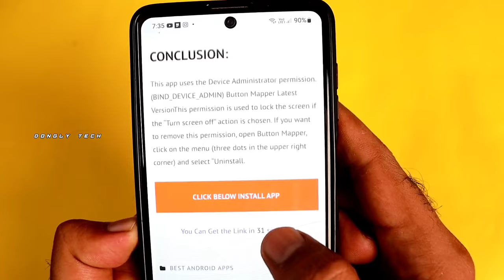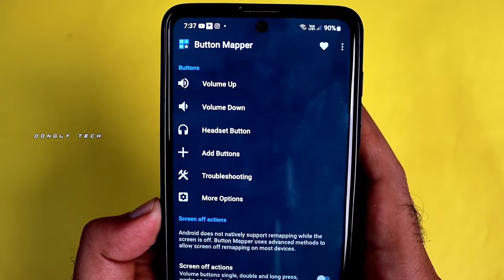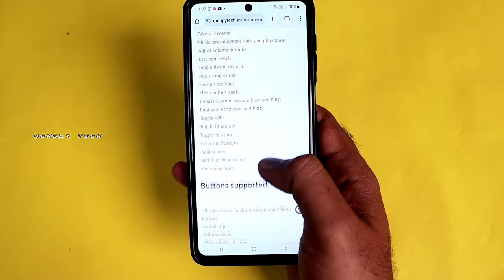யாருக்கும் தெரியாத Volume Button Secret Tricks In Tamil 🤯 Android Tricks 2023 Tamil - Dongly Tech 🥳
Button Mapper makes it easy to remap custom actions to your volume buttons and other hardware buttons. Remap buttons to launch any app, shortcut or custom action with a single, double press or long press.

Button Mapper can remap most physical or capacitive keys and buttons, such as volume buttons, some assist buttons, and capacitive home, back and recent apps keys. Button Mapper can also remap buttons on many gamepads, remotes and other peripheral devices.

Root is not required for most actions, however some require an adb command from a connected PC if not rooted. Button Mapper does not work when the screen is off unless your device is rooted or you run an adb command.

A few examples of remapping you can do with Button Mapper:
-long press to toggle your flashlight
-remap your TV remote control
-press to broadcast custom intents, scripts or commands
-long press to open camera and take a photo
-double tap to launch your favorite app or shortcut
-double tap to open your notifications
-swap your back and recent apps keys (capacitive buttons only!)
-use your volume buttons to adjust screen brightness
-long press to toggle "do not disturb" mode